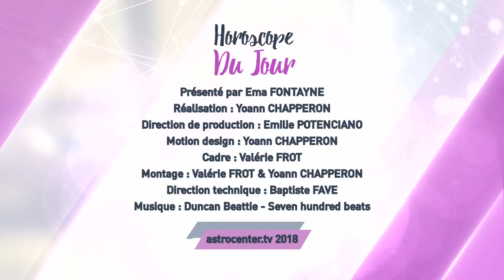Horoscope du jour gratuit du 9 Août 2018 par Astrocenter